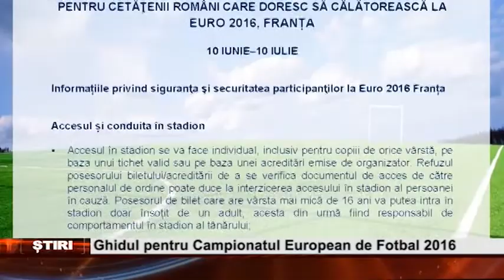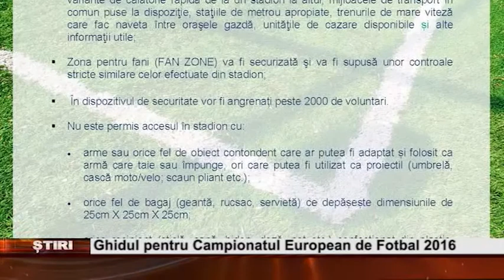Ghidul pentru Campionatul European de Fotbal 2016